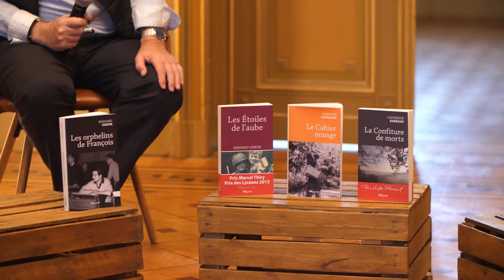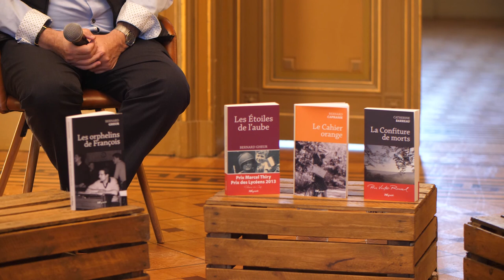De l’influence du prix littéraire sur l’écriture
Avec Catherine Barreau, Bernard Caprasse et Bernard Gheur, animé par Christian Liebens.

Ça fait quel effet de gagner un prix littéraire ? Est-ce que ça booste l’écriture ou, au contraire, le prix développe-t-il l’angoisse de la page blanche ? Trois auteurs couronnés par des prix belges discutent de l'influence ces récompenses littéraires sur leur écriture, avant et après la reconnaissance.

Organisé par Weyrich Editions avec le soutien de la Maison de la Francité.